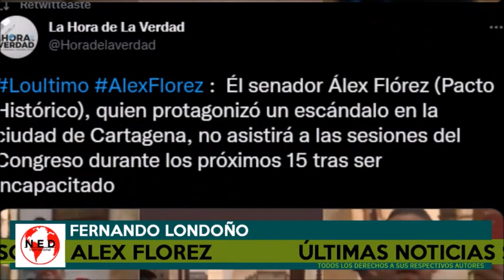ATENCIÓN 🚨 ÚLTIMAS NOTICIAS SOBRE ALEX FLOREZ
Fernando Londoño